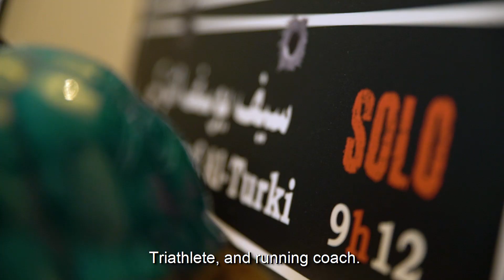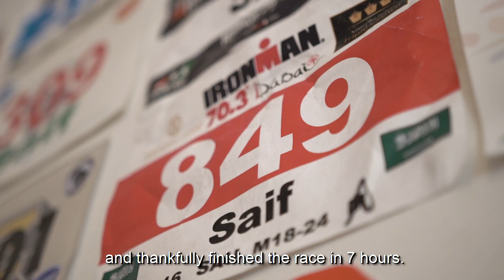Saif Alturki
The first teenager to compete in the Ironman 70.3 Saif Alturki has an incredible story about the world of triathletes, where he struggled with being overweight and dealt with 3rd-degree burns before finding his passion!